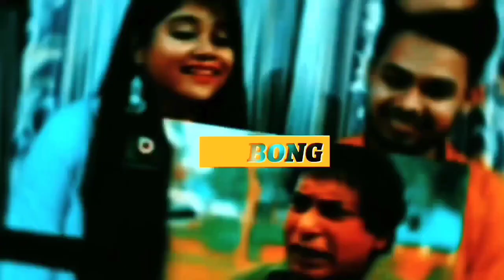Indian Reaction On | মুসলিমরা ছিল ব্রিটিশদের প্রথম শিকার ?? | Muslim vs British | Somoy TV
🔸Credit : ‎‎‎‎‎‎‎‎‎‎‎‎‎‎@somoynews360